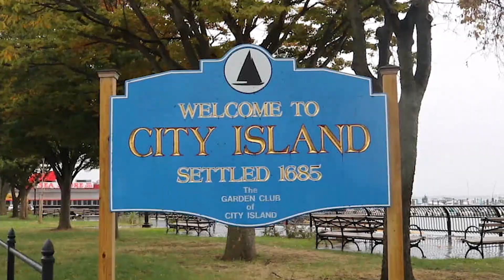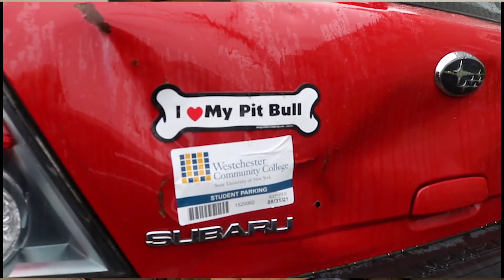Expectations of Success: a mini doc on Laura Clarke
There are many obstacles people face when they're first-generation college students, and I talked with my best friend Laura Clarke and asked her about her personal experience in this mini-documentary. Thanks to Laura for speaking about struggles she's faced with being first gen, along with trying to balance school life, work-life, and personal tragedies.